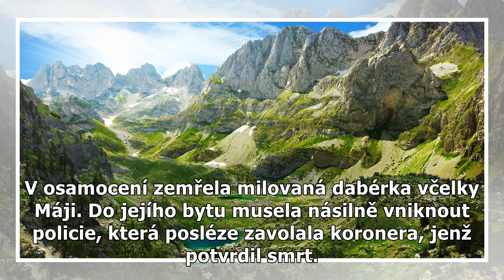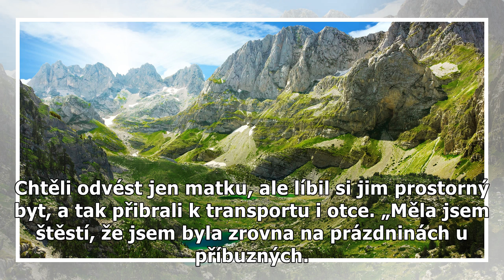Zemřela Aťka Janoušková (†88): Experimenty lékařů!